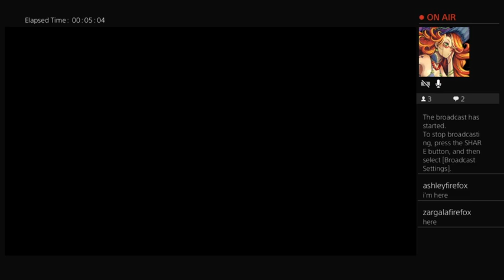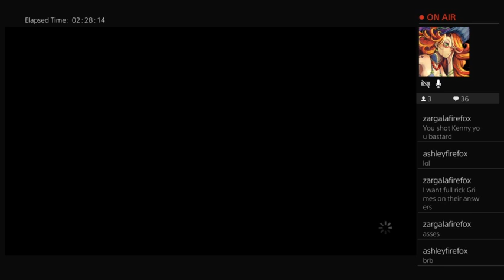Playing The Walking Dead Episode 2 maybe 3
Playing The Walking Dead Season 1 Episode 2 From The Definitive Telltale series.  With Lee , Clemintine Kenny Duck Kajia Carly And the Others In the group Things start getting Tough trying to find food for the group and survive the walkers and we Find out More about the Dead and what happens to Us if we die -- Watch live